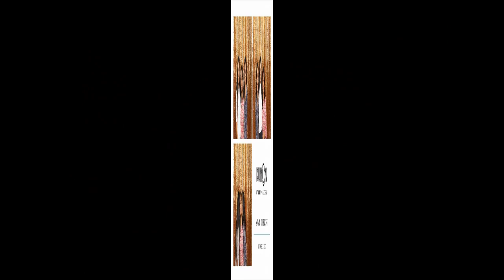Becoming neighbors Bincy to the Rescue!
LISTEN NOW!  What is Kumon Methodology? Becoming neighbors with Bincy Teodorescu-Kumon Learning Center that provides tutoring to students to excel in Math & Reading on Grand Tap Media-Business TV with host Pamela Keim!
How does your child/student compare with their Peers around the World? Parents come to me with a gut feeling that says, TEST my child! Will U.S. students fall behind their world peers in 2020?
WCET TV, WKTV Community Media, Kumon

Kumon was founded by Toru Kumon, a Japanese educator in 1958